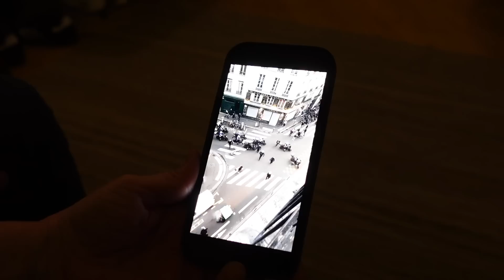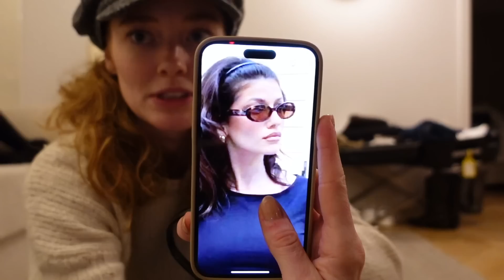paris vlog, Part 2//Turned a bit crazy in the end...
Hi guys,

Here is the second and last Paris vlog. It's a bit longer, I thing it's really funny so I hope you enjoy - It got very dramatic in the end haha

I'm sorry about that stupid "beauty filter", my camera said it wasn't on... But i finally solved the problem!!

XOXO